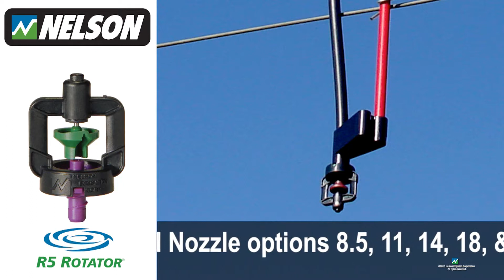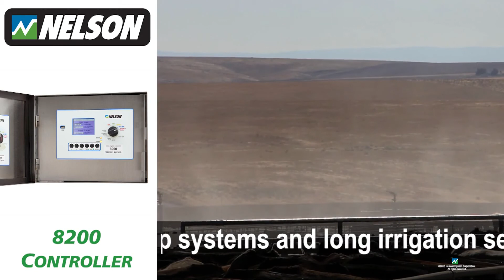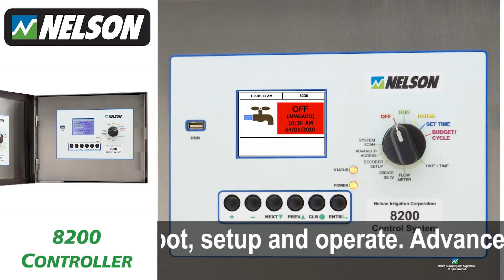Tưới phun mưa nông nghiệp Nelson - Hoa Kỳ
Tưới phun mưa nông nghiệp Nelson - Hoa Kỳ. Báo giá toàn bộ